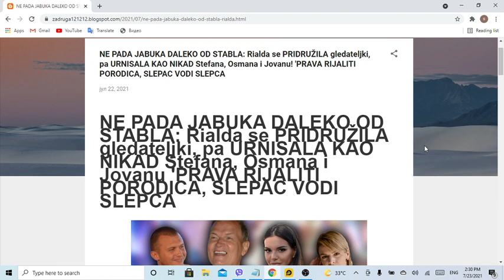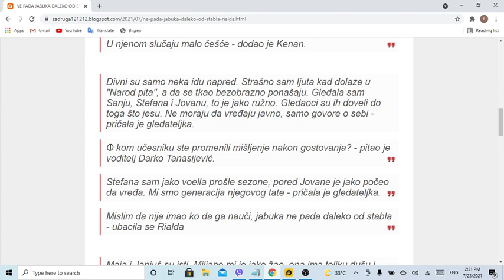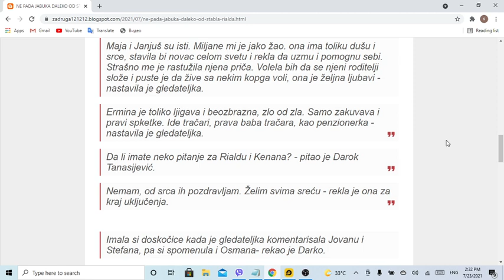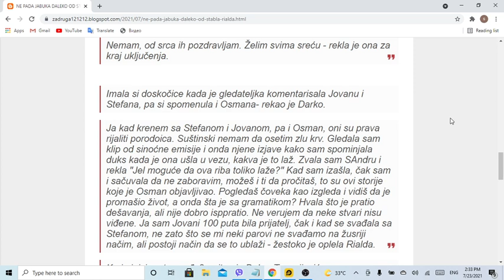Rialda se PRIDRUŽILA gledateljki, pa URNISALA KAO NIKAD Stefana, Osmana i Jovanu